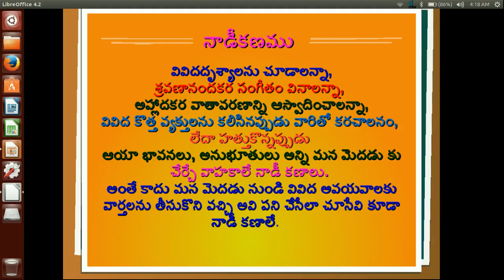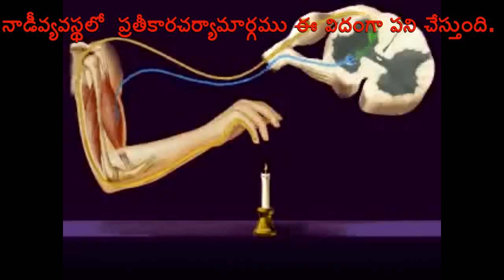Nerve Cell final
for the SSA & SCERT TELANGANA educational programmes only